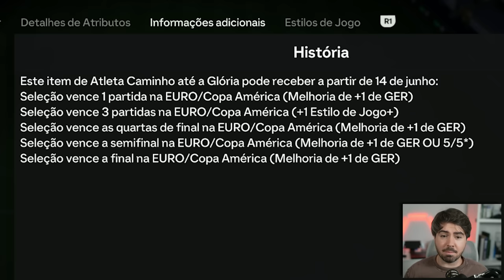RODRYGO APELÃAOOO DA COPA AMERICA CHEGOU!!! FUT DRAFT FC 24